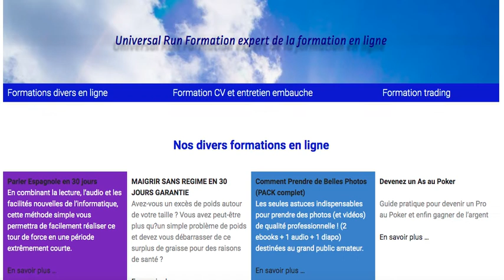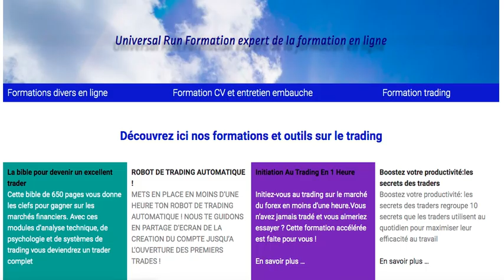formation en ligne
Découvrez nos formations en ligne en cliquant sur le lien de notre site
 ci-dessus à bientot pour de nouvelle formation